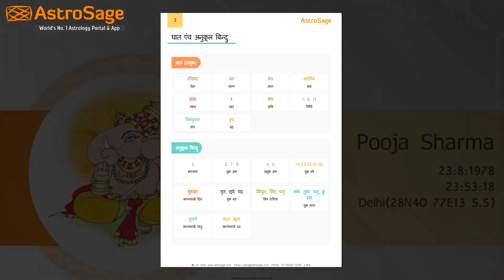Saptahik Rashifal | धनु साप्ताहिक राशिफल | पहला सप्ताह | 03 फरवरी से 09 फरवरी 2020 | Weekly Rashifal